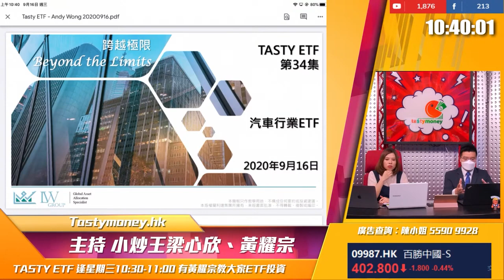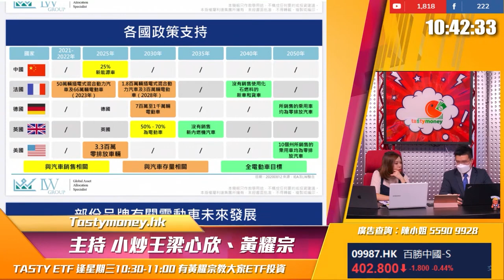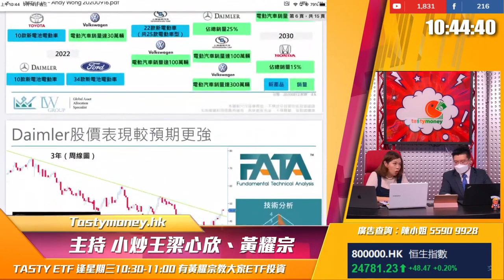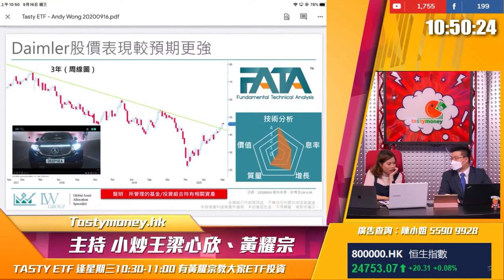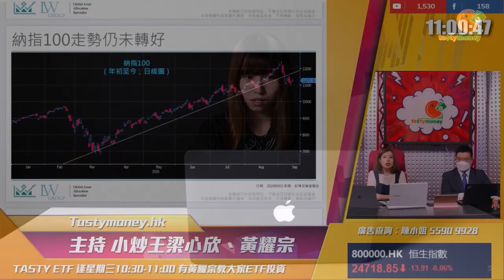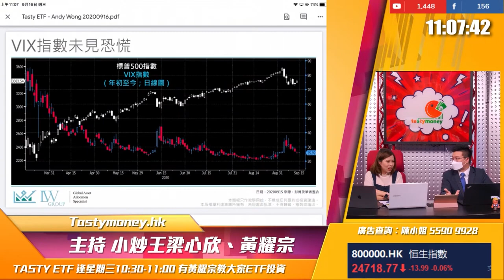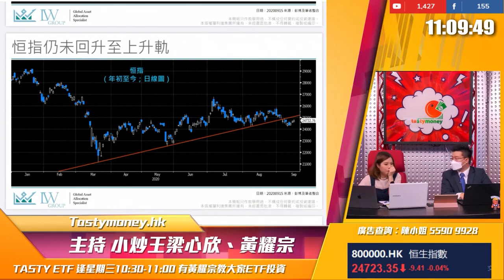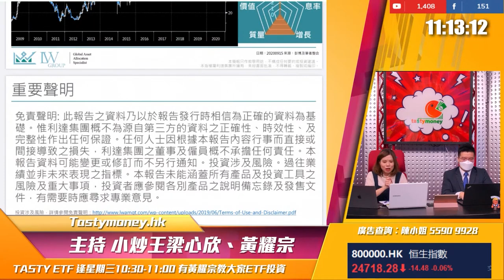Tasty ETF 2020-09-16｜黃耀宗｜政策配合 剖析電動車未來發展 傳統車廠活化 邊隻ETF值吼？ Andy美股港股後市分析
【TASTY ETF】

主持︰小炒王 梁心欣
嘉賓主持︰特許技術分析師 黃耀宗